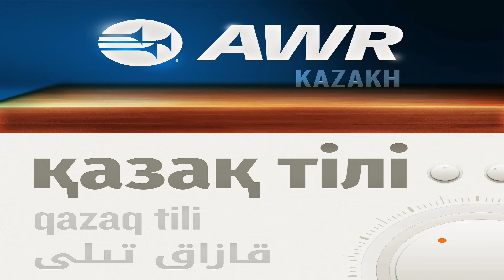Денсаулық сағаты\Шын жүректен сөйлесейік\ Рухани жаңғыру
Денсаулық сағаты, денсаулықты қалай сақтау, ережелер, денсаулық заны, тәбет
Шың жүректен сөйлесейік, неке оқиғалары, қарғыс, айып, күмән, жақсы жаналық
Рухани жаңғыру, Ұлы Шайқас, адал қызыметші, шындық, реформация ілімі, табыстар;